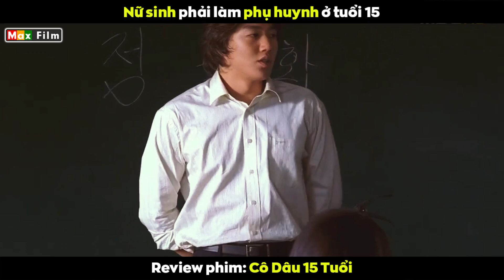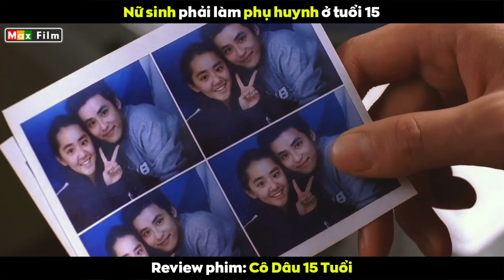Khi cô học trò phải làm Phụ Huynh ở tuổi 15 - review phim Cô Dâu 15 Tuổi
Trong giờ học vì quá nóng nên thầy giáo lôi ra một cái khăn để lau mặt. Nhìn kỹ lại thì nó chính là một cái quần lót nữ nhưng anh ta vẫn chưa biết gì và vẫn tiếp tục lau khắp mặt. Cô bé học sinh ở dưới lớp thấy vậy thì lo lắng liên tục ra hiệu cho thầy giáo. Người thầy vẫn chưa hiểu còn tưởng cô muốn hỏi bài và lại dùng cái quần lót lau khắp mặt. Con bé hết cách đành đập xuống bàn làm mọi sự chú ý đổ dồn về mình. Ông thầy ở trên giật thót tim cũng nhận ra được mình đang lấy nhầm cái để rửa mặt và giấu nó đi ngay lập tức. Nhiệm vụ thành công con bé đưa mắt lườm thầy với vẻ mặt khó chịu, còn chiếc quần đó cũng chính là của cô bé. Nhưng mà tại sao cô lại giúp ông thầy biến thái dùng quần lót của mình lau mặt thì chịu khó coi phim cùng kênh nha.
Người thầy đó chính là Sangmin là một du học sinh tài năng nhưng lại rất đào hoa. Anh thường bị hấp dẫn trước những cô nàng nóng bỏng bất kể mọi tình huống. Tuy đang sắp đi xem mắt mà vẫn có thể bị đôi chân dài của cô gái bên cạnh thu hút. Vừa muốn đuổi theo nhưng lại thất vọng vì thấy cô ấy sà vào lòng người khác. Chưa kịp buồn thì lại thấy mục tiêu váy ngắn trước mặt, anh cố tình đặt điện thoại dưới váy của cô gái nhưng bị phát hiện khiến cô tức giận đá bay chiếc điện thoại của anh. Thì ra đó là Bo.Ưn cô học trò đầu phim cũng là bạn thanh mai chúc mã của Sangmin. Họ cùng nhau lên xe về nhà và món quà đặc biệt anh dành tặng con bé là chiếc áo lót dâu tây đáng yêu, thật là một chàng trai biến thái mà.
Lần này Sangmin trở về là vì sức khỏe ông nội của Bo.Ưn. Ông nội của cô và ông nội của anh là hai chiến hữu thân như anh em ruột. Sau khi ông nội anh mất thì ông của cô xem gia đình anh như con mình, đến nỗi còn có tấm ảnh chung treo trước nhà. Trước kia giữa họ đã cùng hứa với nhau sẽ kết thành thông gia nhưng họ lại đẻ con trai. Vì thế nó sẽ được truyền tới đời cháu là 2 người họ, ông cũng đã không còn khỏe nữa rồi nên cả 2 mau chóng kết hôn. Khi đó ông sẽ yên lòng mà nhắm mắt xuôi tay. Vấn đề ở đây là hai đứa trẻ không đồng ý vì họ còn đang rất trẻ, anh là sinh viên năm cuối còn cô chỉ là học sinh trung học 15 tuổi mà thôi.